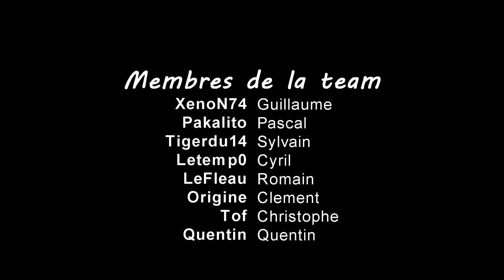FARMING SIMULATOR 2015 - Tuto des fermiers : le drive control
Bonjour a tous voici les liens utile de la vidéo

[Liens des MODS]